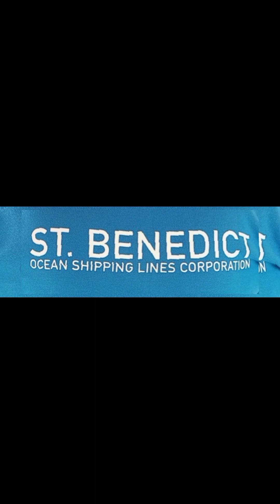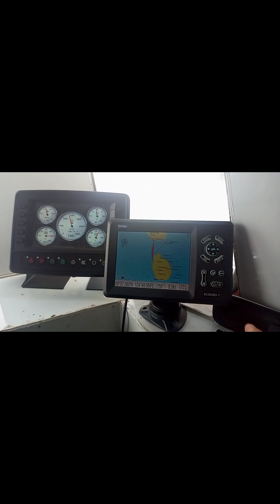Bag.o nga barko ga byahe sa Camiguin Island...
Bag.ong barko